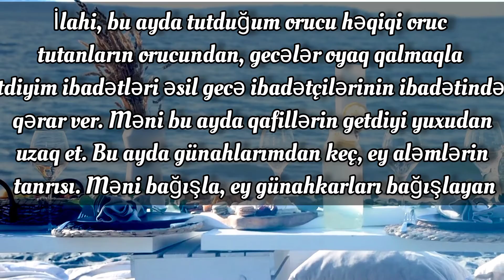Ramazan Bayramıníz Mûbarəķ Birinci Günün Duası 1